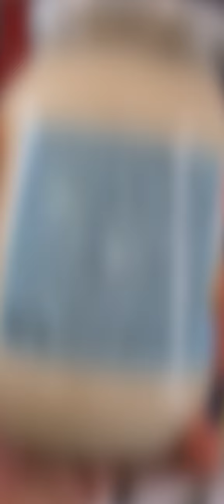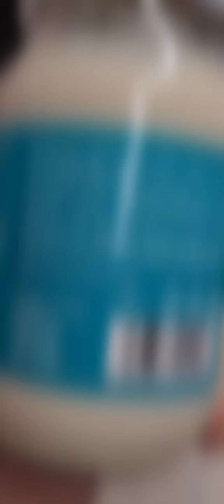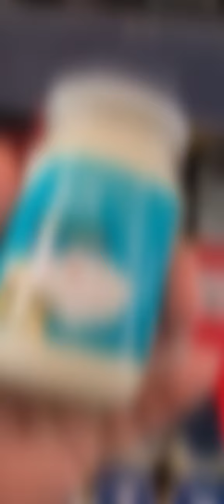KAUFLAND: „Náš zákazník, náš pán“? Len dokiaľ si nechcete natočiť zloženia produktov!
Pokiaľ si chcete odfotiť, alebo natočiť zloženia privátnych produktov nemeckej značky Kaufland, zavolajú na vás agresívnych vyhadzovačov a políciu! Osoba vystupujúca ako riaditeľ prevádzky, resp. ktorá sa predstavila ako riaditeľ prevádzky vám vynadá pred zákazníkmi do:
• Psychopatov
• Že ste skončili, ste troska a „dovidenia a dá vás vyhodiť z obchodu“
• Vynadá vám do debilov a bude priamo pred zákazníkmi o vás hovoriť, ako o skrachovancovi čo nič nerobí
• Nechá vás vyhodiť sekuriťákmi a zavolá nakoniec na vás zavolá aj políciu.
• Bude sa vám vyhrážať trestným oznámením za zverejňovanie zloženia produktov a vyhadzovač na vás bude agresívne tlačiť svojim telom a vyhrážať sa vám.

Myslíte si, že toto je vtip?
Je toto naozaj bežnou realitou v KAUFLANDE?

Ako zákazník, bývalý poslanec Národnej Rady Slovenskej Republiky a člen kontrolného parlamentného výboru pre pôdohospodárstvo som si to okúsil na vlastnej koži, viď priložené video.

Zosmiešňovanie zákazníka pred ostatnými zákazníkmi, agresivita, vyhadzovanie s argumentom „ste na súkromnom pozemku nemeckej spoločnosti Kaufland“ je toto naozaj skutočná tvár manažmentu Kauflandu, alebo zlyhanie jedného z manažérov?. Pritom v TV reklamách tvrdia niečo úplne iné.

Skutočne, či už v politike, alebo mimo nej, som zažil od predajcov aj otravinárov (a neplatiča daní, ktorého Kaufland produkty tiež predáva) všeličo, ale takéto absurdné a agresívne poníženie za moju dobrovoľnú službu verejnosti, som kvôli čítaniu zloženia ich produktov ešte nikdy nezažil.

Kauflandová nemecká centrála nasledujúci týždeň prijme od právnej agentúry môj návrh mimosúdneho vyrovnania na 100.000 eur, ktoré budú použité na testovanie produktov privátnej značky Kaufland, ktorých zloženia som pod vyhrážkami a osočovaním ich údajného riaditeľa pobočky nemohol natáčať.
Ešte stále máte po zhliadnutí tohto videa chuť nakupovať v sieti Kaufland?

PS: Pokiaľ chceš byť informovaný-á o otravinách, potravinových podvodoch, predajcoch a otravinároch, klikni na ODOBERAŤ, aby ti nič neušlo. Robím to už 7 rokov.